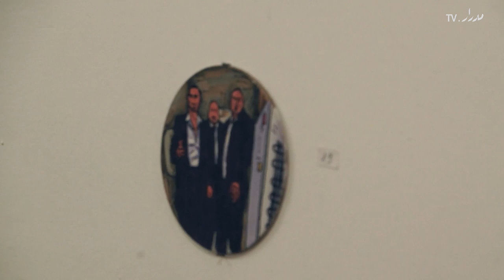Rhino Story by Ahmed Sabry & Mohamed Abdelkarim - قصة الكركدن لأحمد صبري ومحمد عبدالكريم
قصة الكركدن
معرض واصدار كتاب للفنانين المصريين أحمد صبري ومحمد عبد الكريم
٩ يونيو - ٤ يوليو ٢٠١٣
جاليري المشربية
وسط البلد، القاهرة

نتج معرض التصوير والكتاب عن تعاون بين محمد عبد الكريم أثناء دراسته ببيروت وأحمد صبري أثناء عمله بالقاهرة على مدى عدة أشهر في ٢٠١١، أراد عبد الكريم انتاج نص أدبي مستوحى في أسلوبه السردي من الفيلم كوسيط، فدعا فنان التصوير صبري لمشاركته إذ كان يرسل له فقرات بمثابة مشاهد لاعادة انتاجها وتطويرها من خلال لوحاته، ولكن اللوحات ليست صور توضيحية للنص، واستمر الفنانان في انتاج النص واللوحات بالتوازي دون أن يتدخل أحدهما في عمل الآخر.

يتحدث الفنانان في هذا الفيديو عن شخصية الكركدن (وحيد القرن) التي تدور أحداث النص واللوحات حولها بالإضافة إلي المنهج الذي اتبعاه لانتاج المشروع الفني

لمزيد من المعلومات عن أحمد صبري: sabrysabrak.blogspot.com
لمزيد من المعلومات عن محمد عبد الكريم: mohamedabdelkarim.blogspot.com

Rhino Story
An exhibition and book launch by Egyptian artists Ahmed Sabry and Mohamed Abdelkarim
June 2013
Mashrabia Gallery
Downtown, Cairo

 This project is the result of several months of collaboration in 2011 between Mohamed Abdelkarim who was pursuing his studies in Beirut and Ahmed Sabry who works in Cairo. Abdelkarim wanted to produce a literary text inspired in its narration style by film and invited Sabry to collaborate with him on the project. Abdelkarim would send him the   "scenes" one at a time to work on and develop into paintings. The paintings, however, aren't illustrations of the text as Sabry pushed them in new directions. They continued producing the work in parallel without interfering with one another's creative process

In this video, the artists talk about the Rhino, the protagonist of the publication and paintings, as well as the creative process they experimented with to realize the project

For more info on Ahmed Sabry: sabrysabrak.blogspot.com